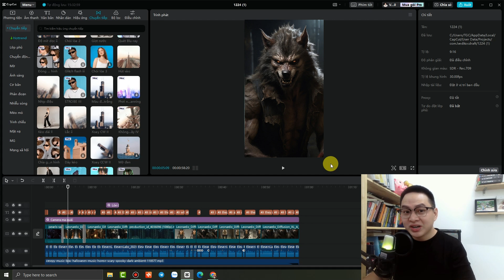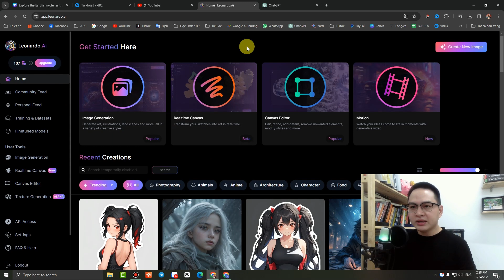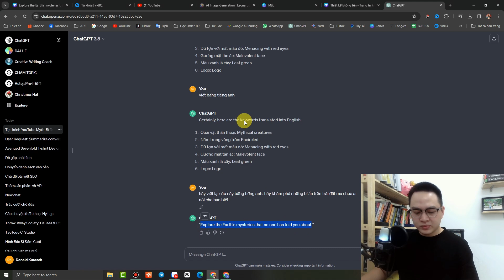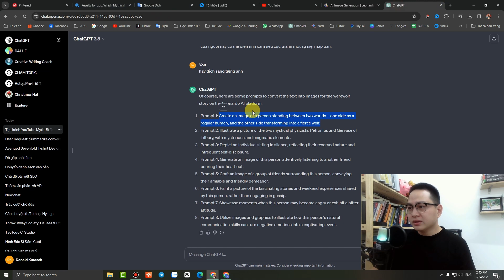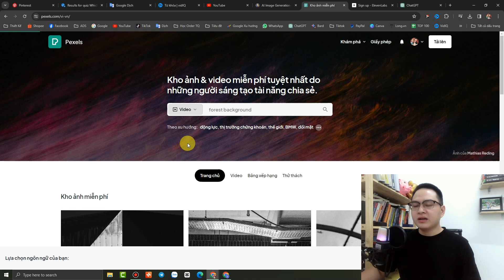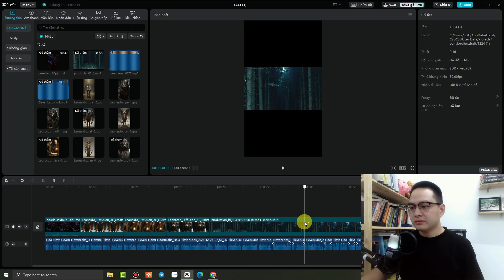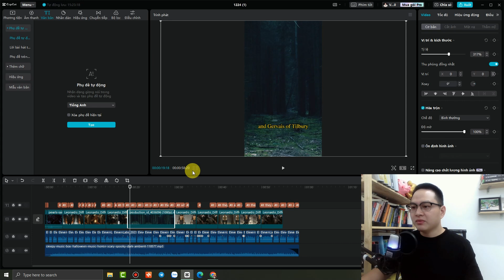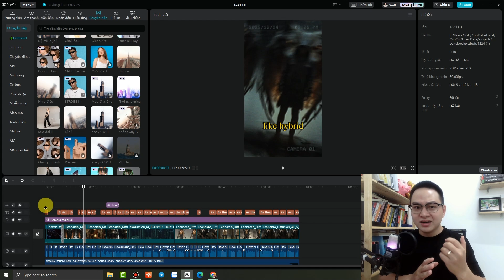Mình đã tìm thấy NGÁCH MỚI - Tạo video Youtube và Tiktok bằng AI | Vưu Xuân Hào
Mình đã tìm thấy NGÁCH MỚI - Tạo video Youtube và Tiktok bằng AI

Với sự phát triển của trí tuệ nhân tạo (AI), việc tạo video trên YouTube và TikTok đã trở nên dễ dàng và tiết kiệm thời gian hơn bao giờ hết.

AI có thể giúp bạn tạo ra các video với hiệu ứng đặc biệt, chỉnh sửa chuyên nghiệp và âm thanh tinh tế.

Bằng cách sử dụng AI, bạn có thể tiết kiệm thời gian và công sức trong quá trình sản xuất video, để bạn có thể tập trung vào việc sáng tạo nội dung chất lượng cao.

Tạo video bằng AI không chỉ giúp bạn tiết kiệm thời gian và công sức, mà còn mang lại cho bạn sự linh hoạt và khả năng tùy chỉnh.

Bạn có thể tạo ra video theo ý muốn của mình, điều chỉnh nội dung, phong cách và thậm chí cả kịch bản. AI sẽ là người đồng hành đáng tin cậy của bạn trong quá trình tạo video, giúp bạn tạo ra những video độc đáo và đáng nhớ.

Với việc sử dụng AI trong quá trình tạo video trên YouTube và TikTok, bạn có thể tận dụng các công cụ và tính năng mạnh mẽ.

AI có thể giúp bạn tạo ra các tiêu đề, mô tả và kịch bản chi tiết cho video của bạn. Bạn cũng có thể sử dụng AI để tạo ra các hình ảnh và hình minh họa độc đáo cho video của mình.

Tất cả những điều này giúp tăng cường chất lượng và sự chuyên nghiệp của video của bạn.

Tạo video bằng AI không chỉ giúp bạn nổi bật trong đám đông, mà còn mang lại cho bạn cơ hội tiếp cận đến một lượng khán giả rộng lớn.

Với sự hỗ trợ của AI, bạn có thể tối ưu hóa video của mình để tăng cường khả năng tìm kiếm và thu hút người xem.

AI có thể giúp bạn tạo ra các tiêu đề, mô tả và từ khóa phù hợp để video của bạn xuất hiện trên các kết quả tìm kiếm và được khán giả tìm thấy dễ dàng hơn.

Với sự kết hợp giữa sáng tạo của bạn và khả năng của AI, bạn đã tìm thấy một ngách mới trong việc tạo video trên YouTube và TikTok.

Hãy khám phá và tận dụng ngách này để tạo ra những video độc đáo và thu hút người xem. Bạn có thể khám phá các khía cạnh mới của trí tuệ nhân tạo và áp dụng chúng vào quá trình sản xuất video của mình.

Những lợi ích của việc tạo video bằng AI

Tiết kiệm thời gian và công sức
Tăng cường khả năng sáng tạo
Nâng cao chất lượng video
Tăng khả năng tiếp cận khán giả
Cách bắt đầu tạo video bằng AI

Chọn một công cụ AI phù hợp với nhu cầu của bạn
Tìm hiểu về các tính năng và cách sử dụng của công cụ
Bắt đầu tạo video và thử nghiệm các ý tưởng mới
Những nội dung liên quan mà bạn có thể quan tâm:
4. Kiếm $2,100/tháng Online: 3 cách sử dụng AI tạo ra BÀI HÁT rất dễ làm
5. 10 Ý tưởng tốt nhất xây kênh YouTube không cần LỘ MẶT vào năm 2024

©️ Bản quyền thuộc về Vưu Xuân Hào
©️ Copyright by Vưu Xuân Hào
Mình là người đưa ra những chia sẻ, kinh nghiệm, trải nghiệm cá nhân để các bạn có thêm những góc nhìn mới. Các bạn có thể lắng nghe để trau dồi thêm kinh nghiệm cho bản thân, và hãy chắt lọc thông tin, nhiều điều hay các bạn có thể học tập, những điều các bạn không cho là hay thì các bạn không nên học tập và áp dụng. Hãy tự chịu trách nhiệm với hành vi của bản thân khi quyết định hành động điều gì đó.